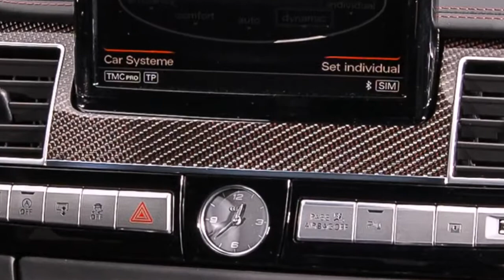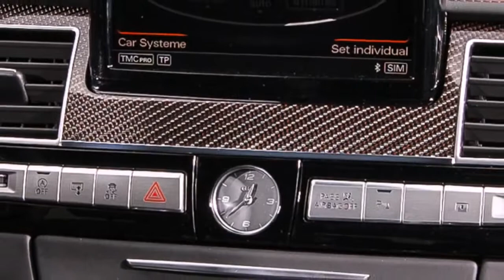New Audi S8 2016 PLUS - 705 HP - tuning by ABT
2017 Audi S8 2016 PLUS - 705 HP - tuning by ABT Interior and Exterior design video
All-New Audi S8 black 2016 / 2017 / 2018 PLUS - 705 HP - tuning by ABT Interior videos
New 2017 Audi S8 tuning by ABT photos / pictures / images Interior and Exterior
Sporty Cars 2016 / 2017 / 2018
Luxury Sedan Cars 2016 / 2017 / 2018